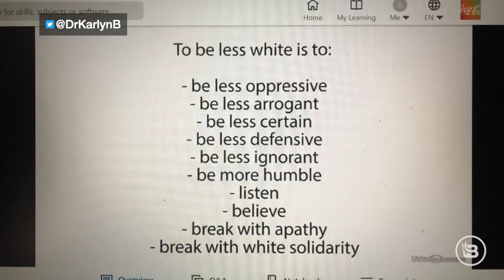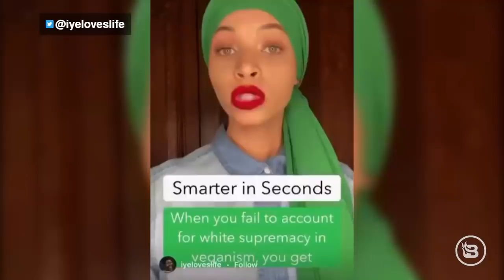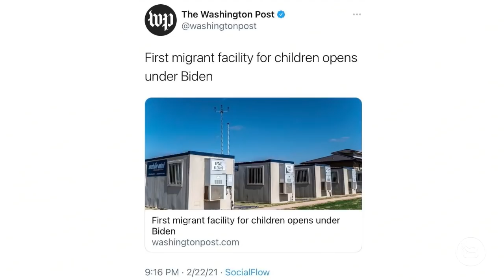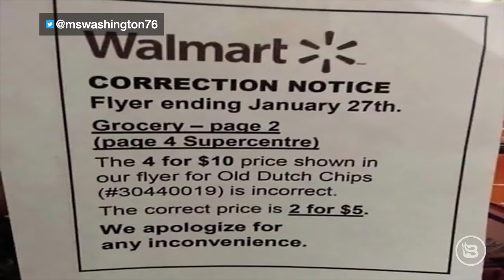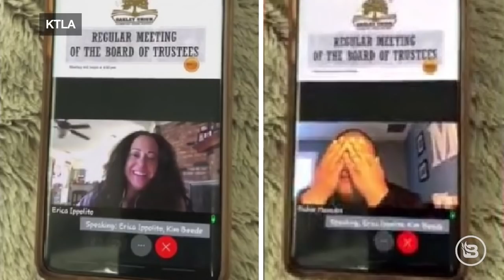Helen Keller Was the Nazi Guy?? | 2/23/21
So veganism is racist now? Texas mayor pleads with president about the influx of immigrants. Attorney general nominee Merrick Garland doesn't know the law. Yale students are willing to sign a petition to repeal the Constitution of the United States. History teacher schooled by students. Stevie Wonder tells Oprah he is moving to Ghana. School board resigns over Zoom meeting. John Kerry insists that we have nine years to fix global warming. Is cannibalism the solution to sustainable food? The Texas snowstorm could cost an estimated $50 billion! What Mars really sounds like.

and check them out today!